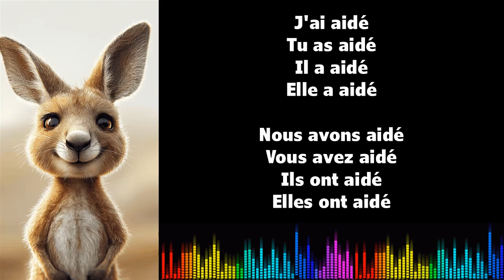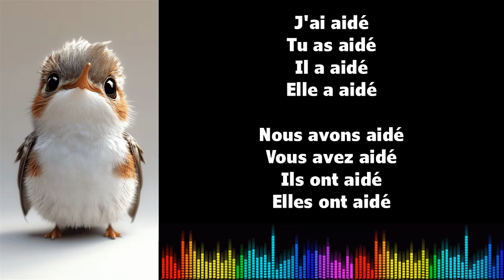Canto conjugación francés ♫ AIDER ♫ Passé Composé